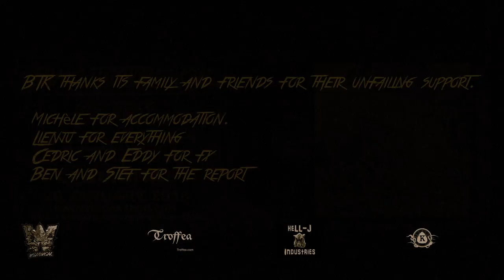Nourrir le singe - Bind Torture Kill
From the album "Viscères" 2018